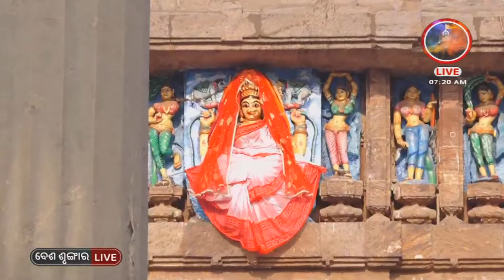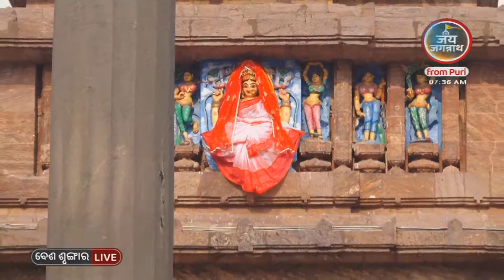ଦୋଳଗୋବିନ୍ଦଙ୍କ ଦୋଳପର୍ବ | DOLAGOBINDANKA DOLAPARBA | AJIRA BESA SRUNGAR | JAY JAGANNATHA TV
ବିଷୟ - ଦୋଳଗୋବିନ୍ଦଙ୍କ ଦୋଳପର୍ବ
ପଣ୍ଡିତ ରାଜେଶ ମହାପାତ୍ର
ଏବଂ ଆଜିର (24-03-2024) ବେଶ ଶୃଙ୍ଗାର

DOLAGOBINDANKA DOLAPARBA
Prabachaka- RAJESH MOHAPATRA
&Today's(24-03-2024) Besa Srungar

ଜୟ ଜଗନ୍ନାଥ🙏🙏🙏